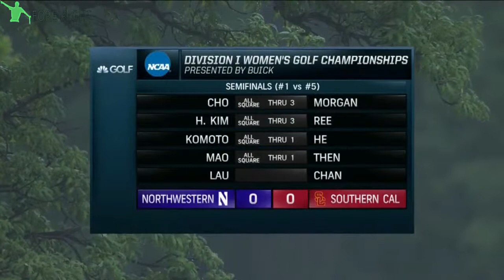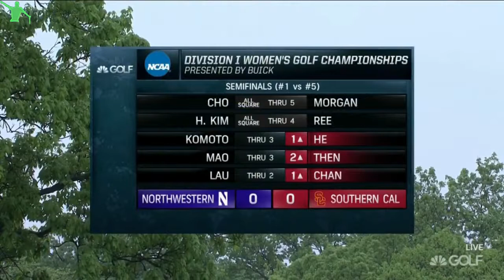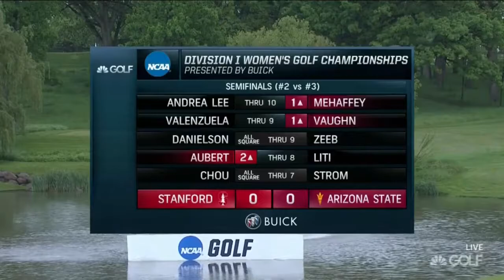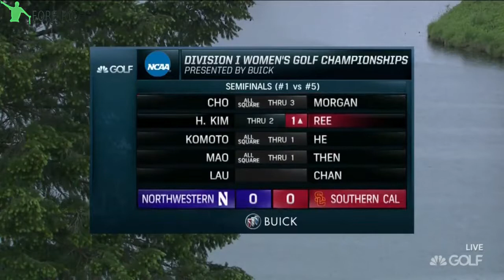2017 NCAA Women's Golf Championships Match Play Semifinals (1/2)